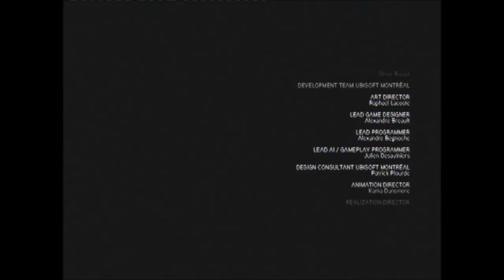Assassin's Creed Revelations Episode 29(Final) - Altair's Library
Ezio has regained the keys to Altair's library, and has also defeated the enemy, all that is left is to find out what Altair has kept their for so long, and for what reason.